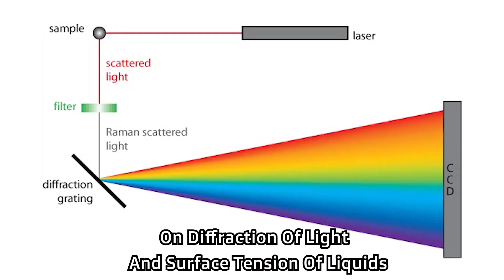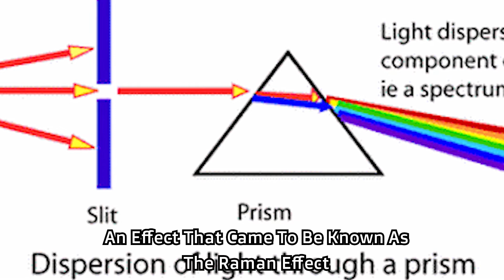Sir C V Raman || Raman Effect